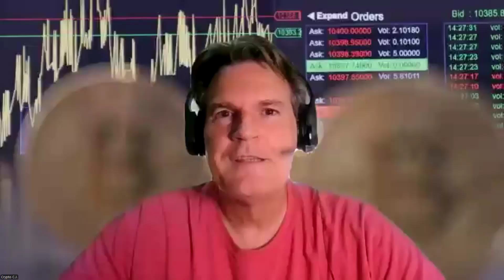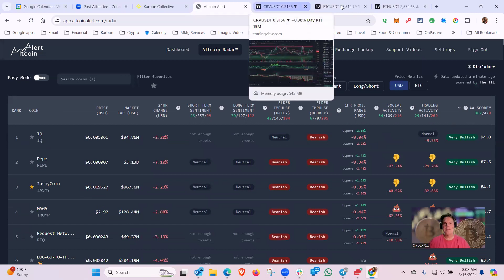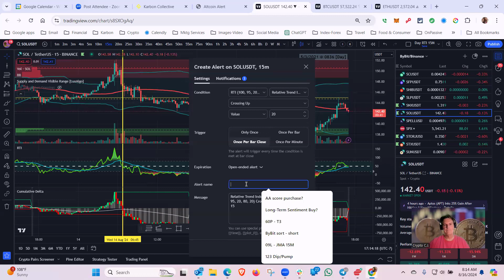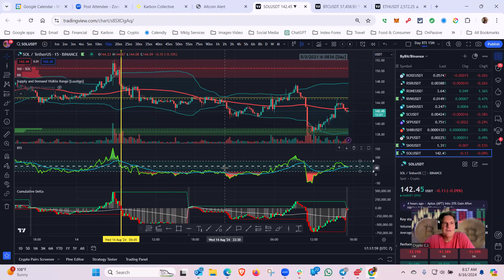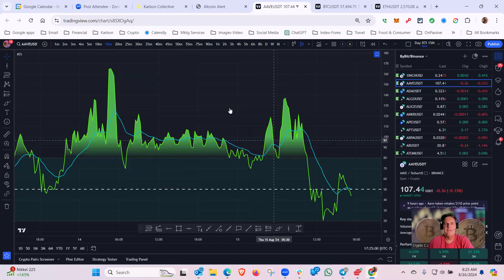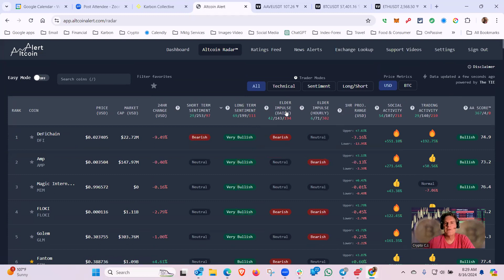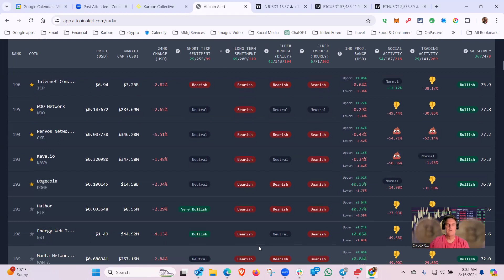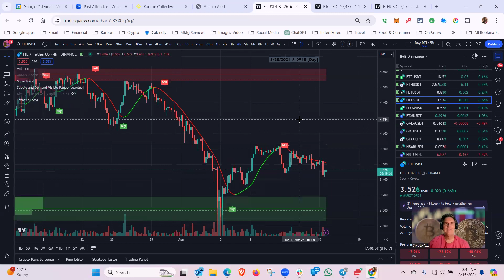Crypto C.J.'s Thursday Zoom (8/15/2024): Fast Day Trading/Swing Trading Profits Using Altcoin Alert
BTC and ETH are consolidating despite good economic news. Will the bull run ever resume? 🐂📈

This is my Thursday Night (fka Friday Afternoon) Zoom call with my crypto trading friends from CryptNation's platform, Altcoin Alert. We used Altcoin Alert to locate potential day trades and swing trades and set alerts (for both spot and leverage traders) based on indicators RTI, Cumulative Delta, and Lux Algo's Supply and Demand range defining indicator. We searched for longer term swing trades for longs by looking at prior highs on the 1 hour and 4 hour charts. We also discussed questions about indicators SuperTrend, EMAs, and Trendilo LSMA. Finally, we looked for a weekend short trade.